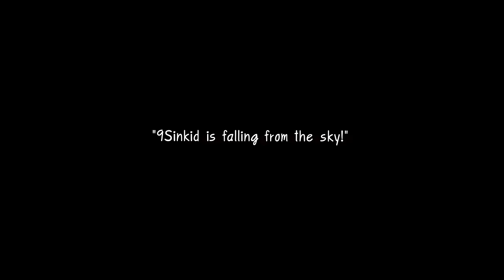สอนเล่น Terraria ใน 100 วัน คลิปเดียวจบ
[ ดูซีรี่ย์โลกของ Thorium 100 วันได้ตรงนี้เลย ]

[ดูซีรี่ย์ Calamity สาย rogue ได้ตรงนี้เลย ]

[ดูซีรี่ย์ สายตั้งป้อมได้ตรงนี้เลย]

[ดูซีรี่ย์ สายธนูได้ตรงนี้เลย]

[ดูสายซัมม่อนได้ตรงนี้เลย]

[ดูสายเวทย์ได้ตรงนี้เลย]

[ ดิสคอร์ด : ]

ทักfacebook หรือ lineมาดีกว่านะ ผมตอบเมลไม่เป็น 555

🥓 ทรูมันนี่วอลเล็ท true wallet